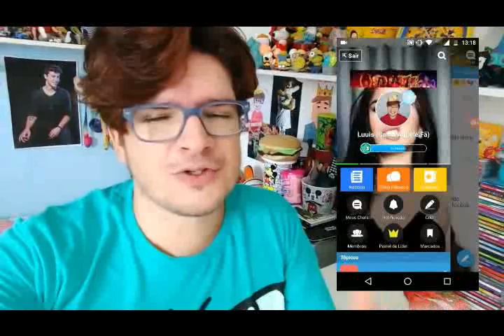LAUREN AND CAMREN NOTÍCIAS INCRÍVEIS